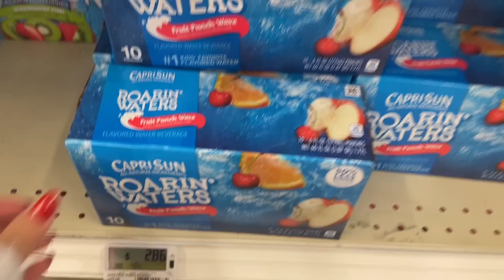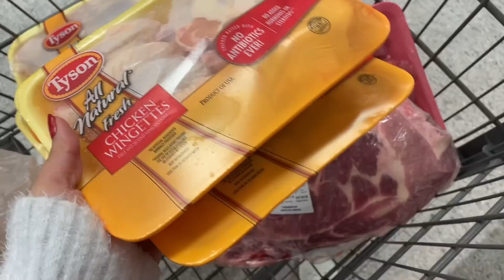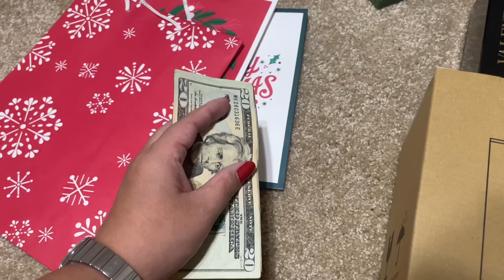为了迎接亲戚过圣诞节，买了一堆礼物又买肉，终于迎来了婆家人